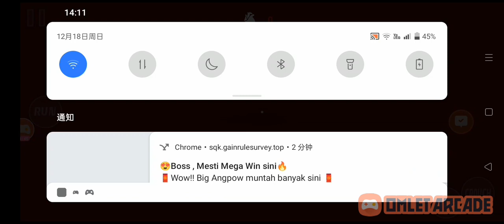今天又更新新影片叫做（saiko no sutoka)的版本。